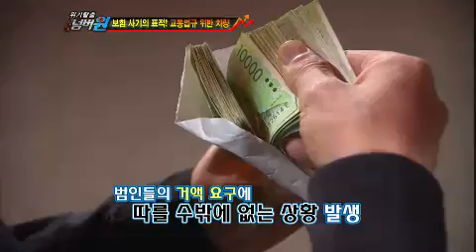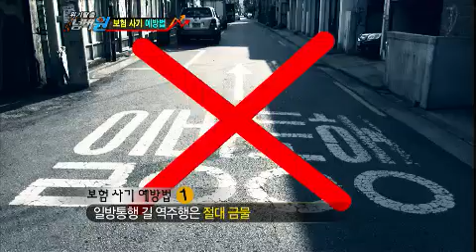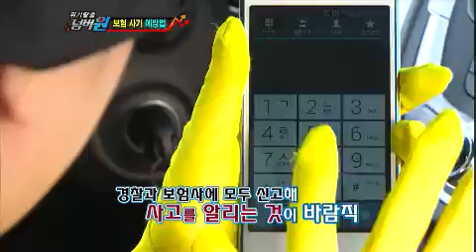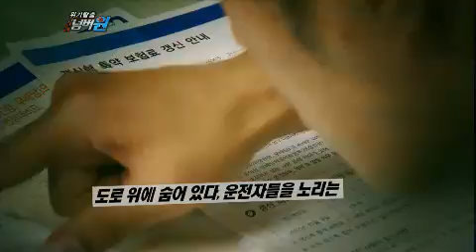위기탈출 넘버원 - Escaping Crises Number One EP360 # 005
#"범죄로부터 나를 지키는 방법"
20년간 운전을 해 온 베테랑 운전기사 재윤 씨 어느 날, 재윤 씨는 보험사기단의 덫에
걸려 합의금을 내주고 마는데...
운전에 자신 있던 재윤 씨가 보험사기단의 표적이 된 것은 바로 '이 실수' 때문!

몸배바지 (몸으로 배우는 바람직한 안전의 지식)
가을, 겨울 할 것 없이 기승을 부리고 있는 모기! 모기성충을 박멸하는 것보다
모기유충을 제거하는 것이 더욱 효과적이라고 하는데...
특히 '이것'을 활용하면 친환경적으로 모기유충을 제거할 수 있다는 사실!